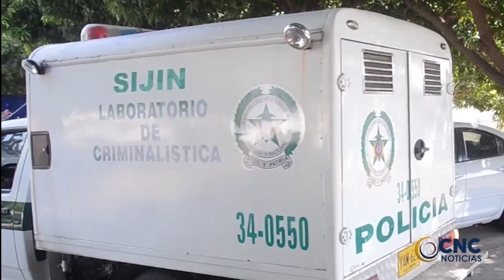RESPONSABLE DE LA MUERTE DE YULEIVIS ROJAS, SE ENCUNTRA PRÓFUGO DE LA JUSTICIA